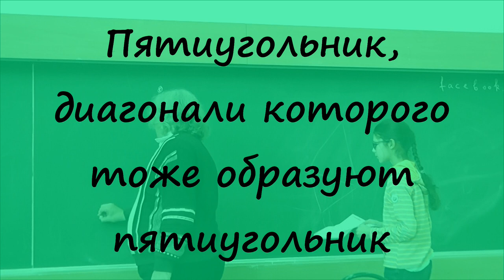31 Пятиугольник, диагонали которого тоже образуют пятиугольник